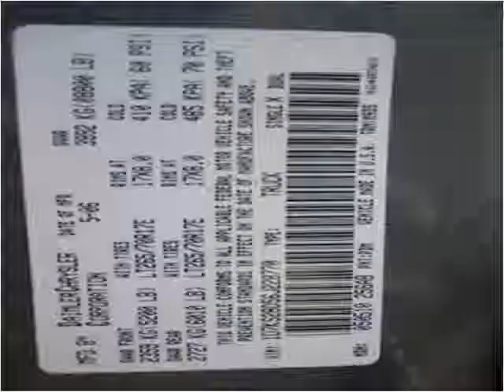2006 Dodge Ram 2500 Used Cars W Babylon NY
This 2006 Dodge Ram 2500 is available from Frontline Auto Sales.